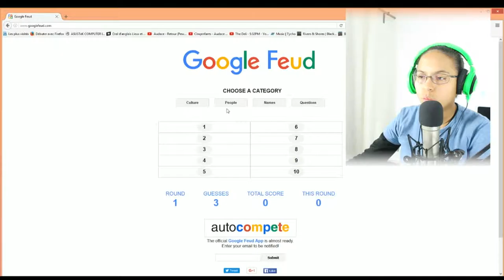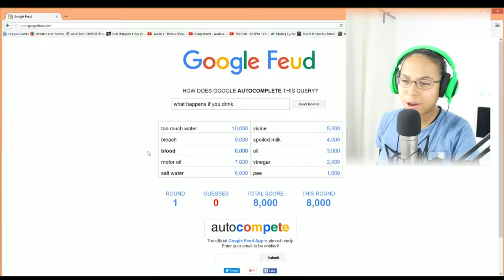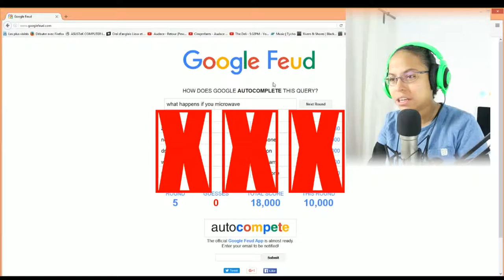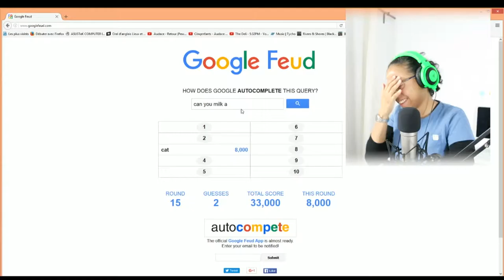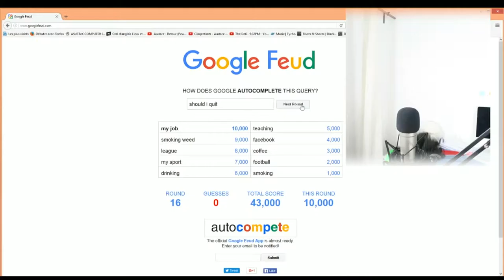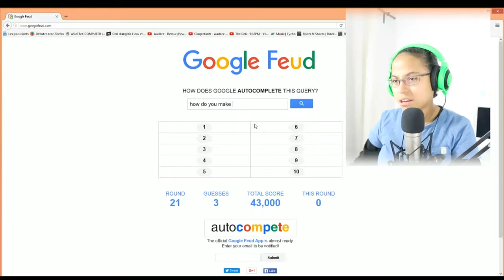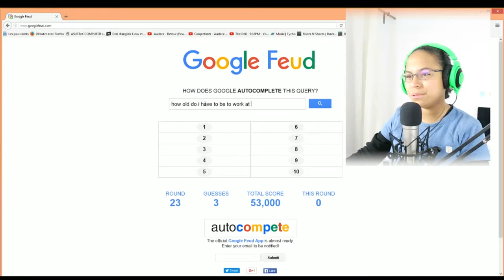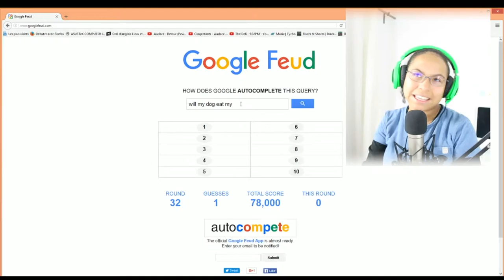Can I microwave.... my CAT ???!!! - Google Feud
Today is the sad day in which I open my mind and let all its stupidity run out, for your entertainment. Enjoy !

PEACE OUT !

-GloTieFlow-